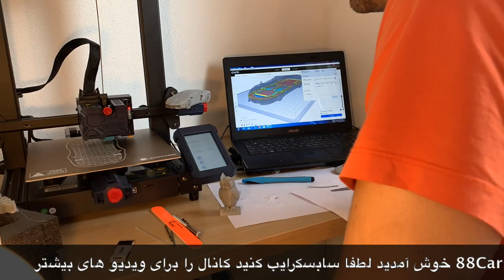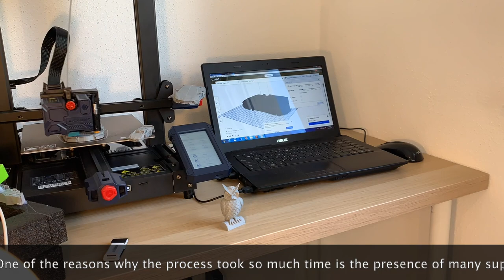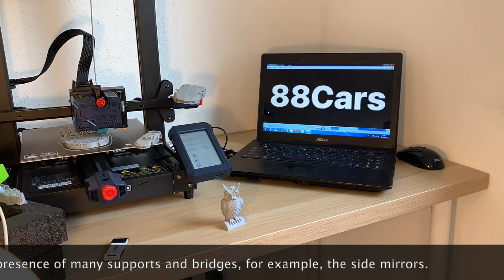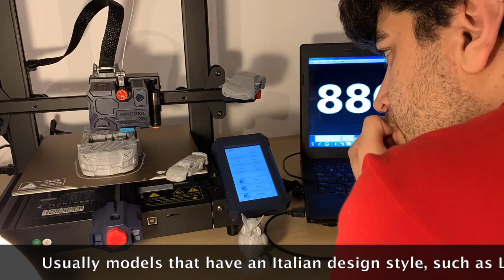Review by Saeid 13 hours of 3D printing lamborghini Aventador J 3D Printing